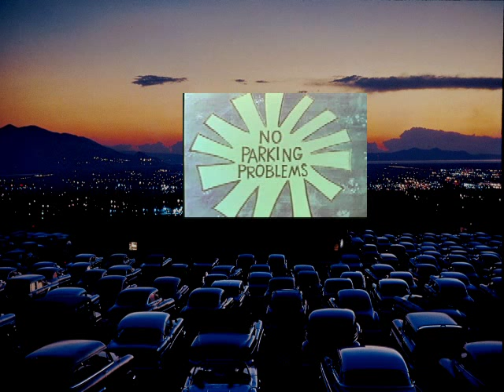Drive In Movie Trailers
A collection of classic 1950s movie trailers on a Drive-In Movie screen.